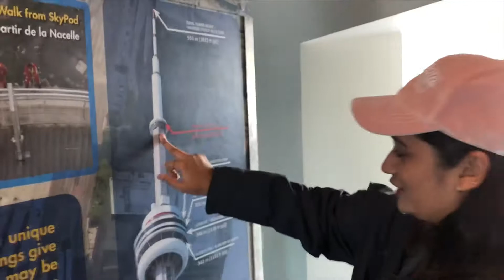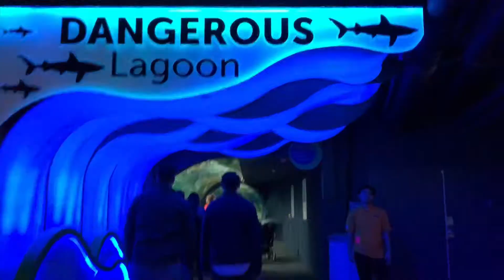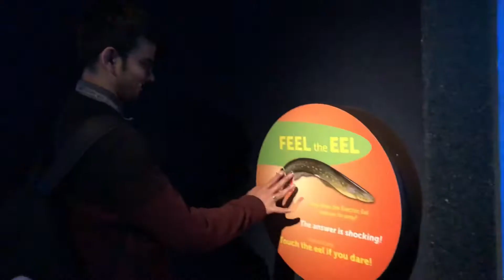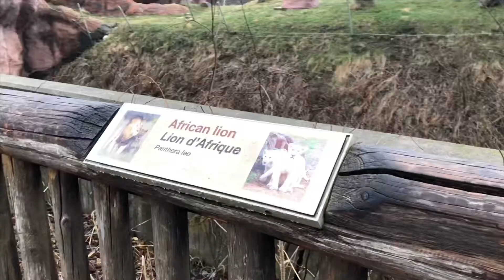Toronto city tour | Travemint | Toronto Vlog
In this video me and my cousins we are out and exploring Toronto.
The places that we went to were all new to al of us and we loved being tourists in Toronto.
the places that we show you in this vidoes are The CN tower, Casa Loma, Ripley's Aquarium of Canada, toronto zoo and downtown toronto area.
Make sure to share the video with your friends and comment your favourite thing to do in Toronto.